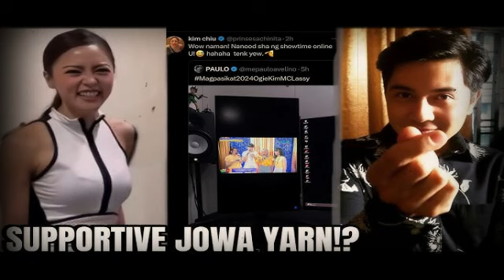HANEP MA-INLOVE!! PAULO AVELINO TINUTUKAN ANG "MAGPASIKAT" PERFORMANCE NI KIM CHIU!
Isa sa mga tumutok sa performance ng team nina Kim Chiu, MC Muah, Lassy Marquez, at Ogie Alcasid sa ‘Magpasikat 2024’ ay ang aktor na si Paulo Avelino.